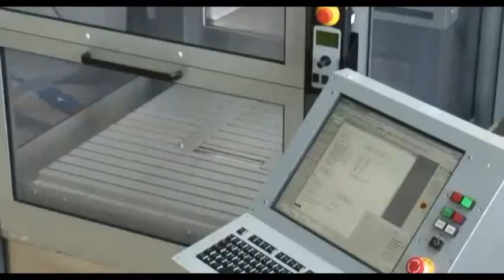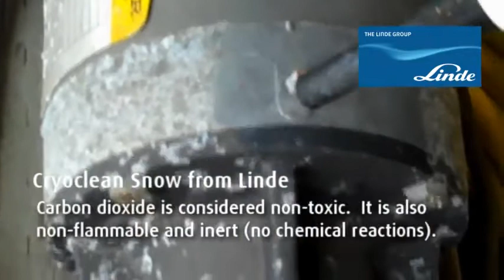CRYOCLEAN®-Snow-Applications-from-Linde / Airweld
The CRYOCLEAN® Snow is an innovative technology from Linde for cleaning and pre-treating surfaces with dry ice snow and compressed air.

→→ Provides moisture free cleaning that is residue and solvent free.
→→ Environmentally friendly; no harmful chemicals.
→→ Less waste and easy clean-up